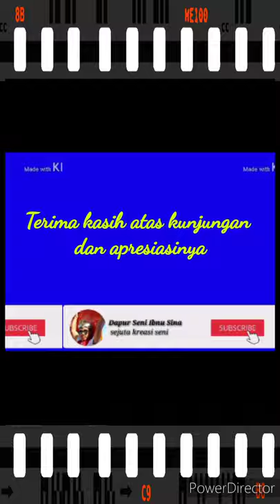KOMBINASI PRUNING & SAYAT MAWAR (Bahan Bonkla Minion, Hasil Media Air dan Pasir)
Bahan Bonkla ukuran kecil, cocok pake gaya melayang. Karena batoknya mini, biasanya kuat merekat erat. Awal bisa digunakan media air, agar akar cepat tumbuh. Kemudian lanjutkan dengan pasir, untuk memperkuat akar, sebagai transisi ke media tanah. Ketika akar sudah kuat, dilanjutkan dengan program daun, mengkombinasikan teknik pruning dan sayat mawar. Walaupun bisa dilakukan secara bersamaan. tergantung selera masing2.